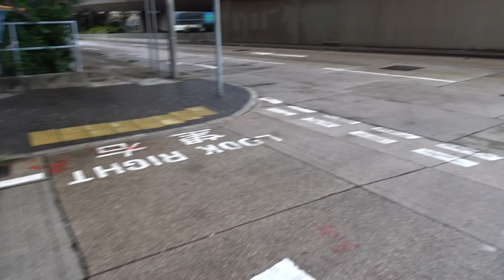颱風7.1清零👉香港史上最好颱風💨風力不強效果極佳💨👍